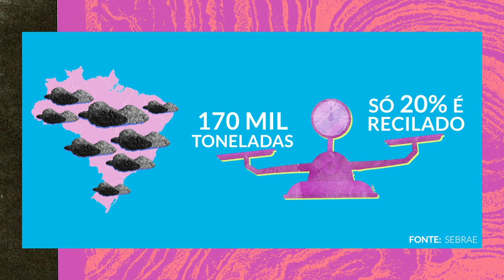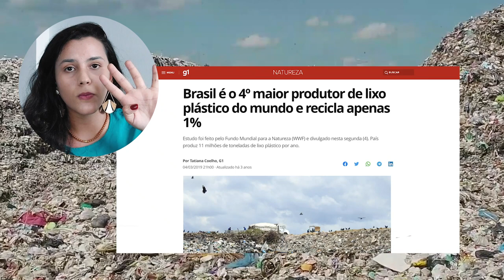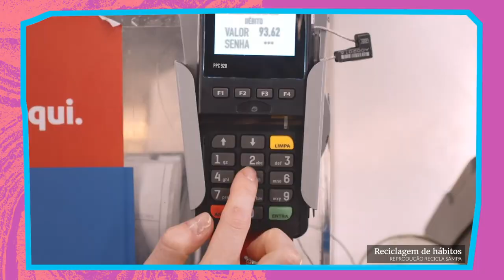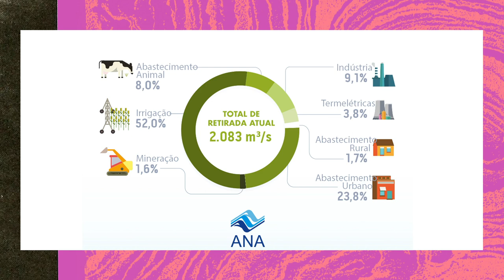Meu absorvente tem a ver com a crise climática?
A gente sabe que nosso modo de vida, pautado pelo consumo, gera impactos negativos no meio ambiente. Mas até que ponto vai esse impacto? Se todas as pessoas que menstruam passarem a usar absorvente de pano, o mundo estará salvo do aquecimento global? Se toda a população mundial começasse a usar escova de bambu, a poluição acabaria? Para entender o peso das escolhas individuais na crise climática, a gente conversou com a especialista em clima Natalie Unterstell e a catadora Anne Caroline Barbosa, que explicaram os limites das ações individuais. Assista! Depois conte para gente o que achou e quais atitudes você toma para poluir menos o meio ambiente!

E nosso conteúdo também: Toda Terça às 11h tem vídeo novo.

Tem muito vídeo incrível aqui no canal, sobre assuntos que não são conversados com você.